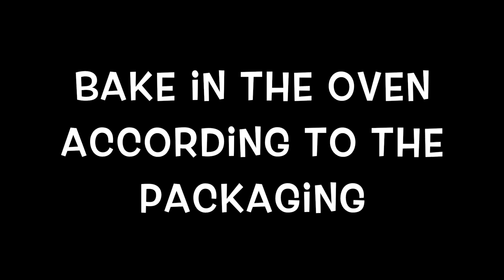[DIY] Watermelon Eraser